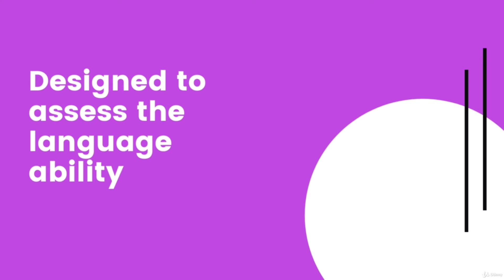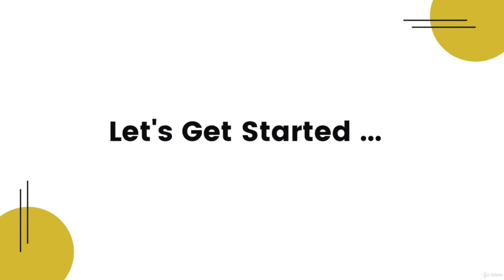1. Introduction, Differences btw IELTS General & Academic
Differences btw IELTS General & Academic, Introduction